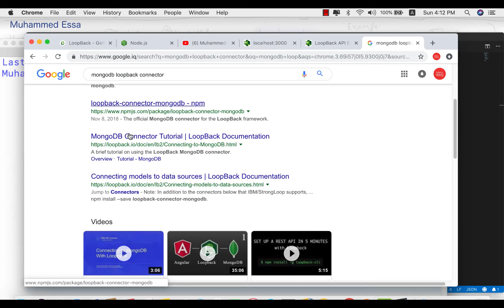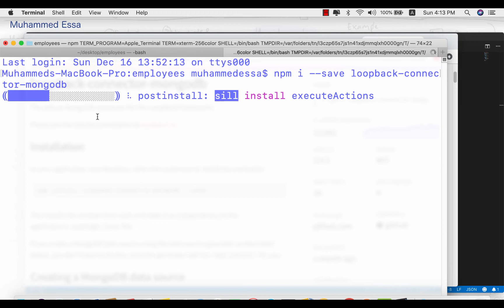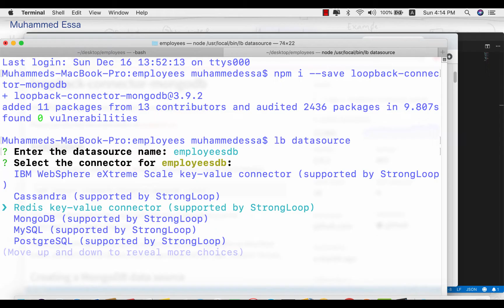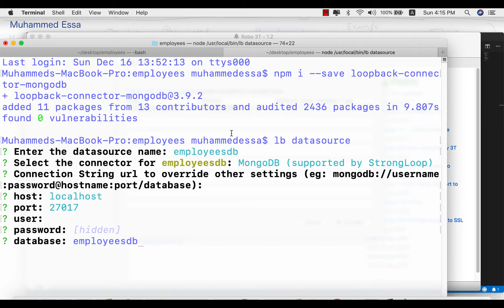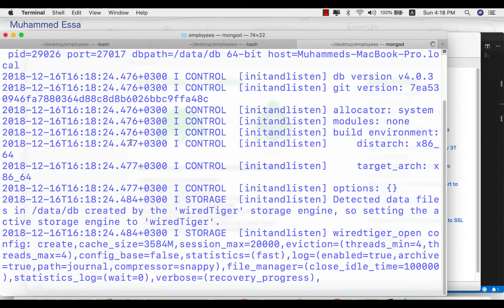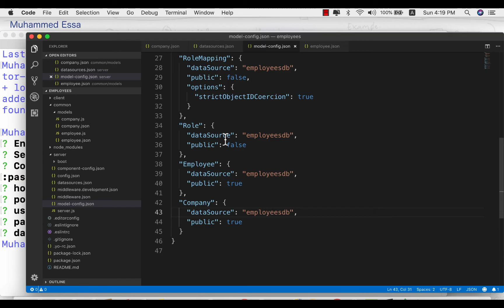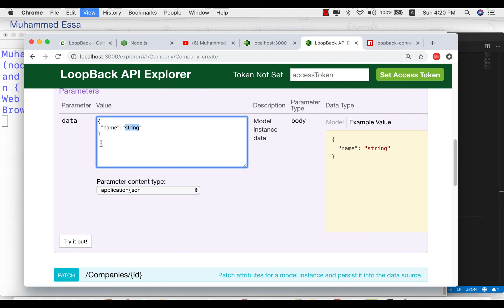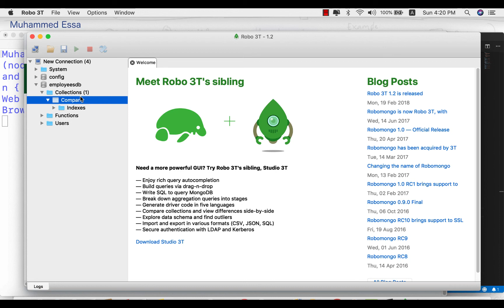8 LoopBack JS MongoDB Database